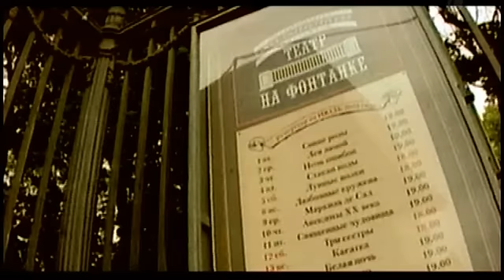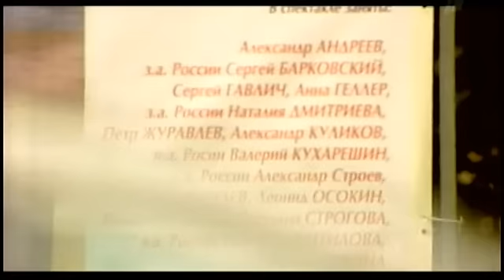Ольга Мелихова - Супервумен (2008)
Эпизод фильма Актёры одной роли